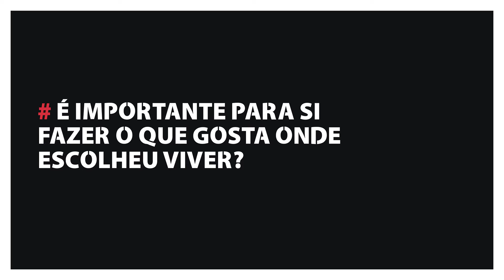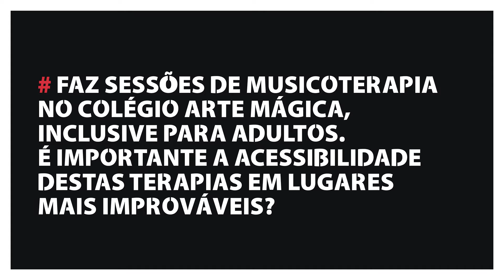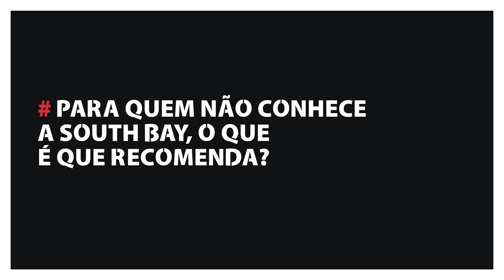Ana Garcez e o Polo Artístico